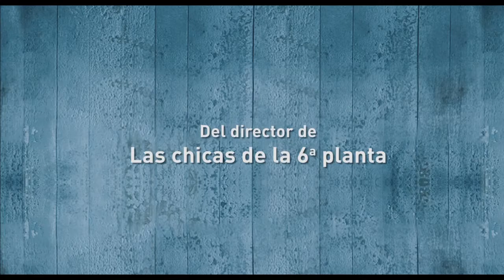Moliere en Bicicleta - Trailer VOSE